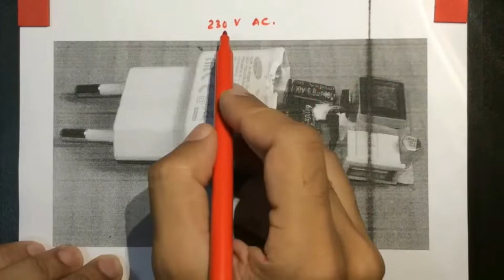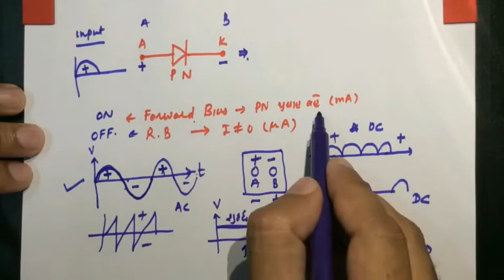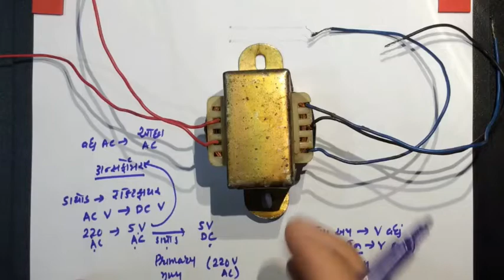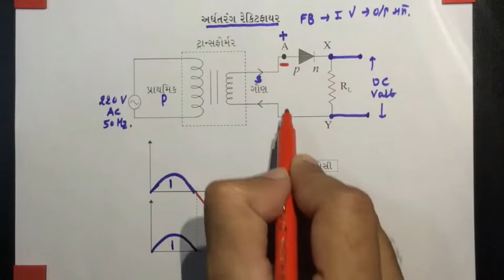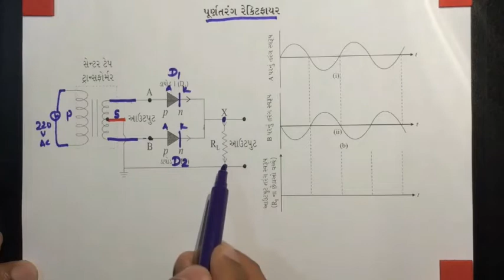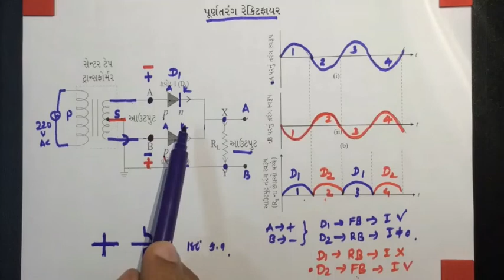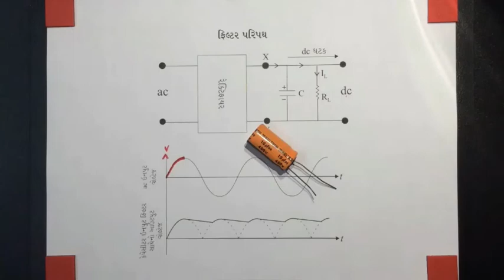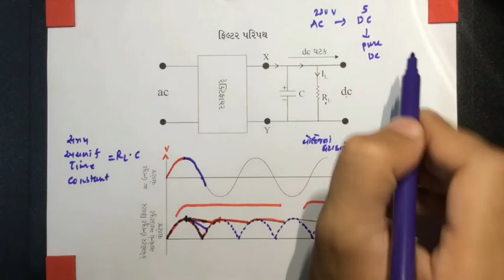Ch-14 Semiconductor Electronics / Lecture-7